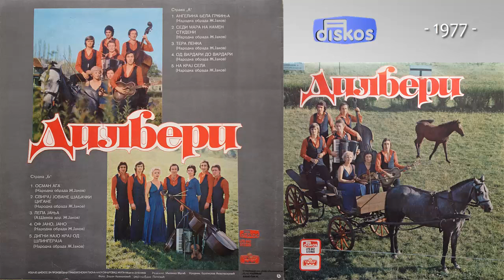Ansambl Dilberi - Osman aga - (Audio 1977)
Muzika: Narodna
Tekst: Narodna
Aranz: Z. Jakov